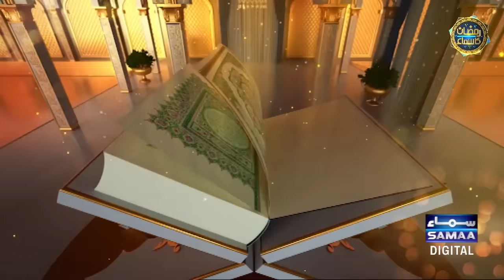Sahil Adeem Shocking Revelation About Taboot e Sakina? | Taboot e Sakina Kaha Hai? | Ramzan Ka Samaa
Sahil Adeem Shocking Revelation About Taboot e Sakina? | Taboot e Sakina Kaha Hai? | Ramzan Ka Samaa | SAMAA TV